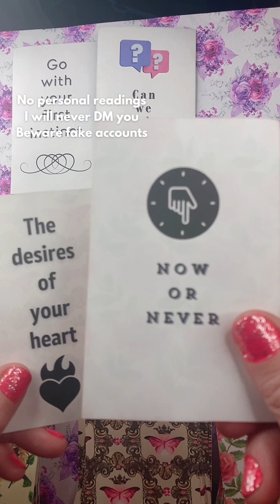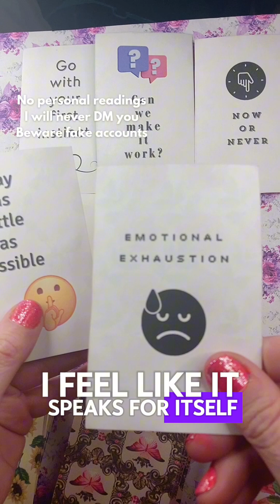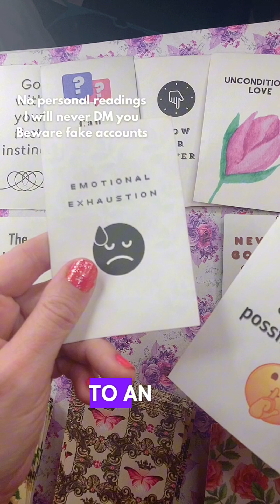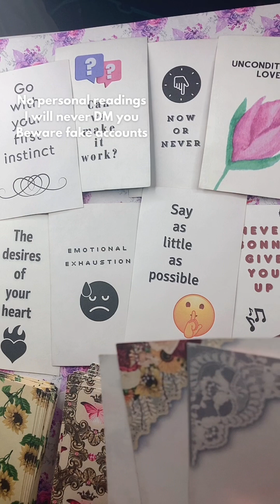They wanna come in and give you the desires of your heart